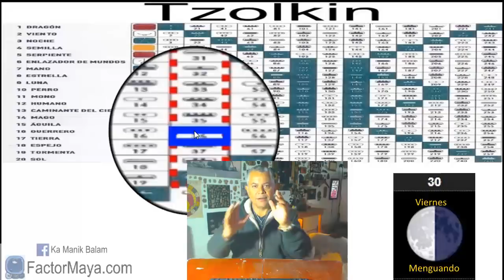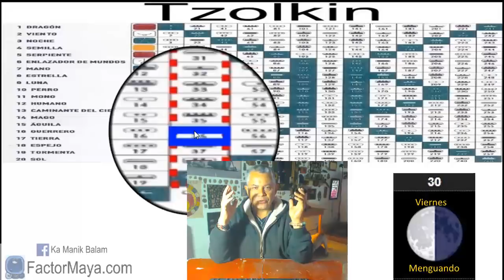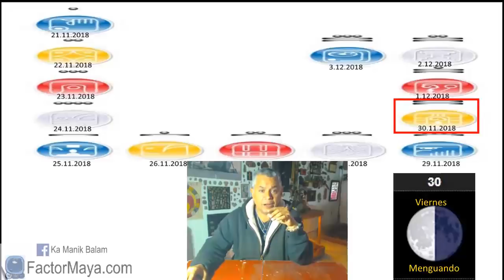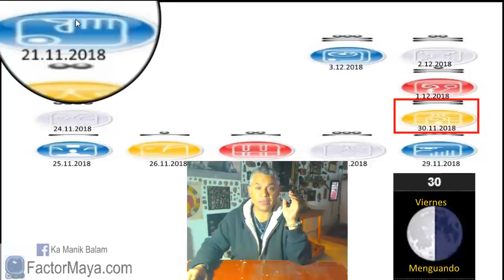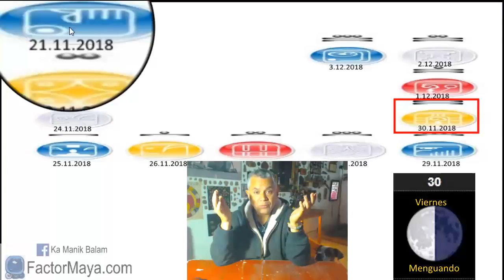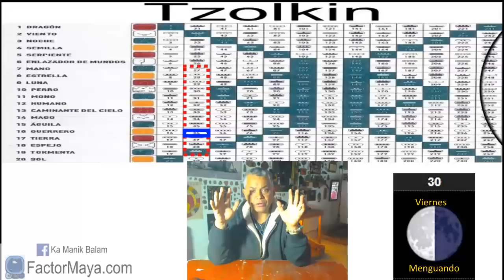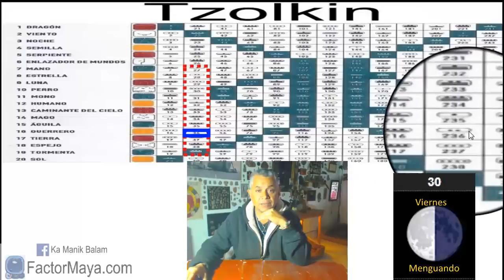Sabiduria Maya. Viernes 30 Noviembre 2018. Guerrero Planetario. “Lahun Cib”. Kin 36.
La mayor batalla que un(a) guerrer@ tiene, no es afuera, es adentro, es con un@ mism@,trascender el ego. Un buen dia para enfrentar los miedos. Valentia, no es absencia de miedo, es enfrentar nuestros miedos. Cuestionar con inteligencia. Ser pacientes. Aspectados en sombra, podemos molestarnos facilmente, ser aguerrid@s. Te gusta lo que estas manifestando en tu vida, siguen haciendo lo mismo, de otra manera cambiar. Sanar heridas de la infancia.
Gratitud infinita!